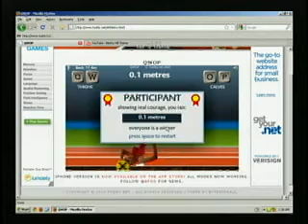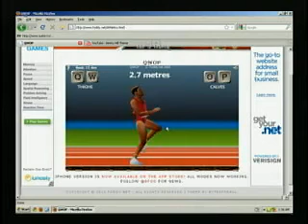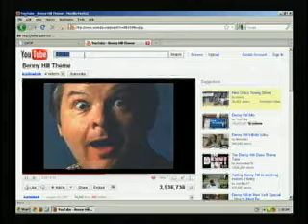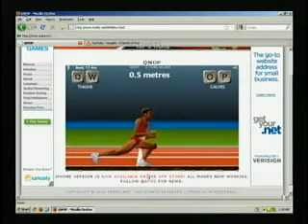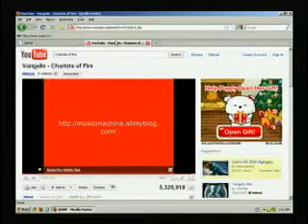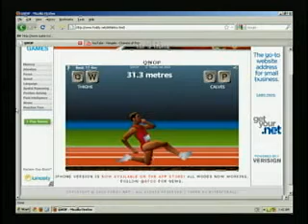Nolan and Brad QWOP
nolan plays some QWOP with brad commentating. They need a little inspirational music. -- Recorded live on Justin.tv